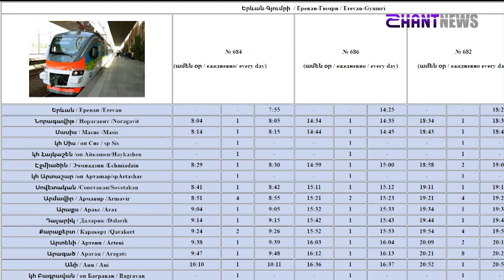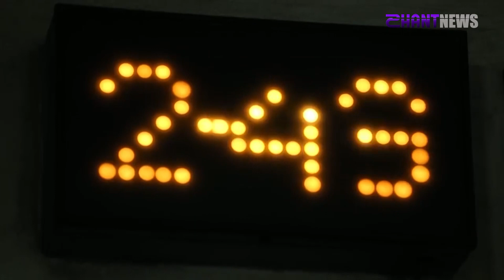Տրանսպորտային ո՞ր միջոցներից են օգտվում հայաստանցիները